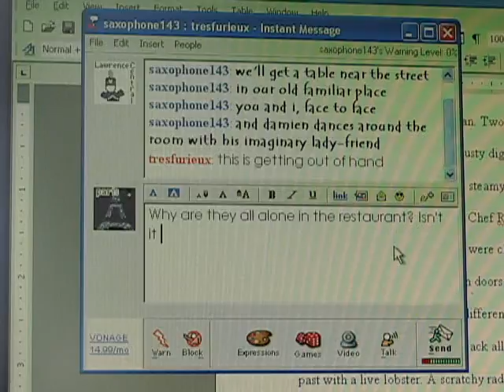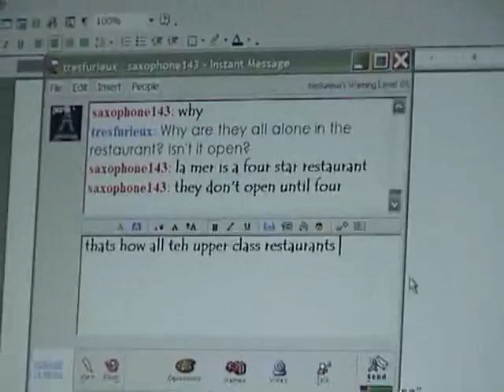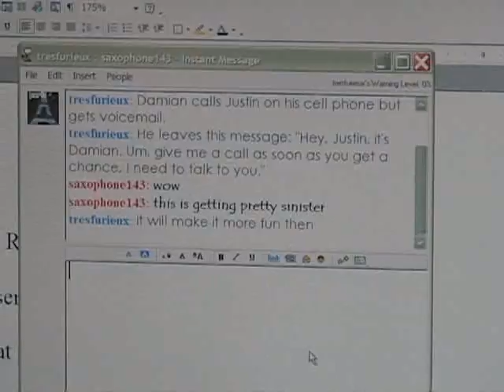The Loney Project (Part 2 of 4)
A short film shot at Bishop Dwenger and other locations. John Leszczynski and Claire Ensley get an assignment in their creative writing class and must eventually work together to create a story. A Conspiracy Film.